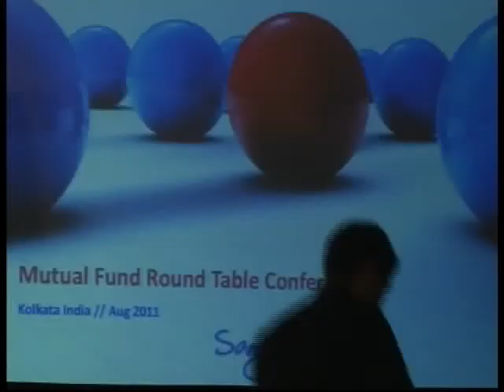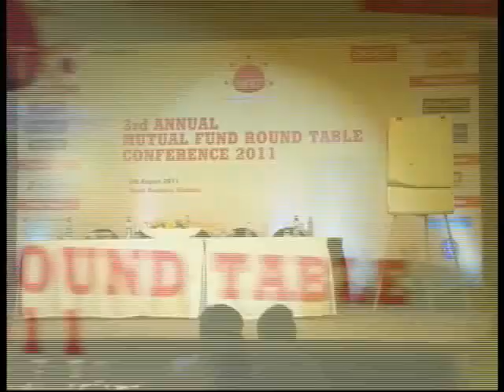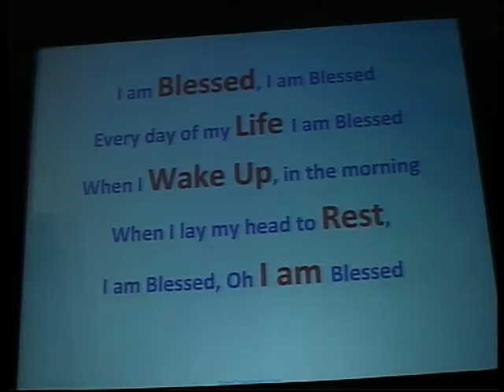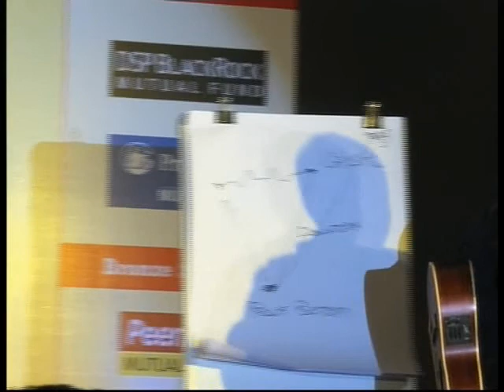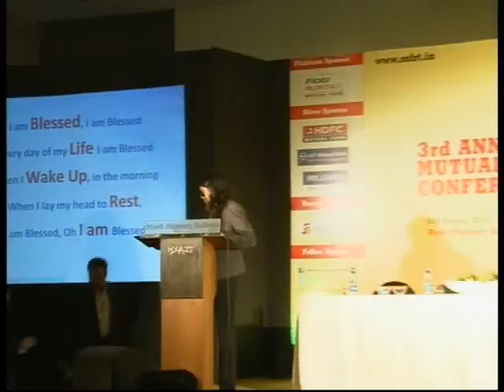MFRT 2011 International Key Note by Mr. Sam Cawthorn Speech Part 6